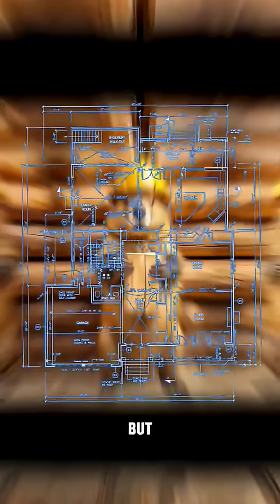Who Crafted Nature’s Hidden Masterpieces? 🛠️🌍 | Critter Collection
Step into the wild world of tiny wonders with Critter Collection! 🌍🐾 In this 2minutes YouTube Short, reveal the genius behind nature’s craft as beavers, weaver birds, spiders, Caddisfly, ants and termites build jaw-dropping structures you won’t believe!—perfect for wildlife enthusiasts and nature explorers! 😍✨🔥

Dive into the buzz around wildlife photography highlights, conservation efforts, species spotlights, biodiversity marvels, and ecological innovations trending on X today, with these tiny builders showcasing unique behaviors and natural engineering. 🌱💥📌

💬 Tell us: Which builder amazes you most? Share below! 👇